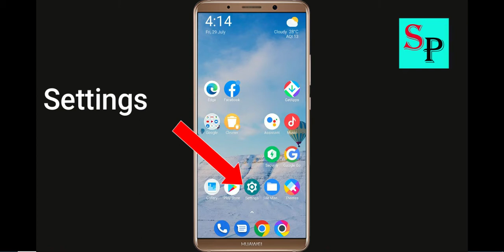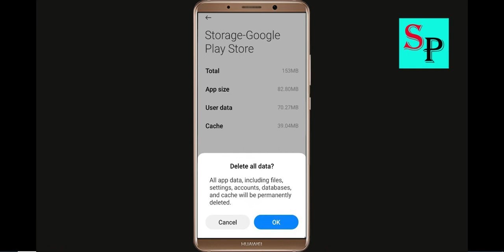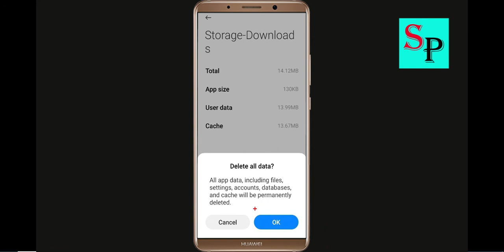Fix Can't Download Toca World App On Google Playstore Android | Cannot Install App Play Store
Hello friends, today i will show you How To Fix Can't Download Toca World App On Google Playstore Android & Ios | Cannot Install App Play Store.

Solve Can't Download AppsZombie Derby 2Toca World